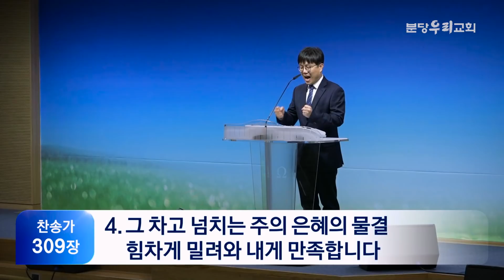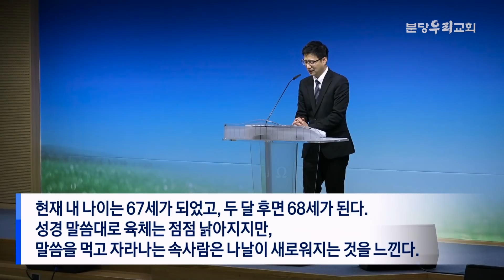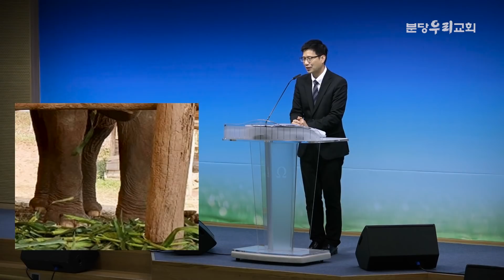2021-11-05 | 예수의 흔적 | 곽규호 목사 | 분당우리교회 시니어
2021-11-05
분당우리교회 시니어
예수의 흔적 (갈라디아서 6:17)
곽규호 목사